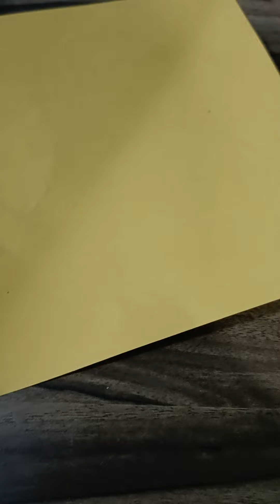How to make an origami bookmark at home by shlok the creator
Hello everyone this is the video ( how to make a bookmark at home )

bye bye 👋